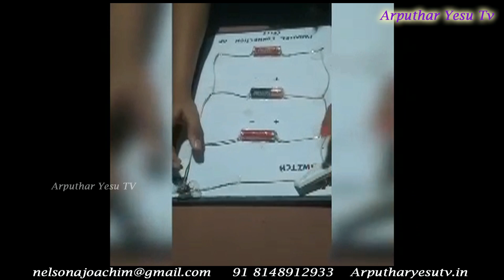Rohini from Infant Jesus Mat.Hr.Sec.School, Manali New Town Studying in Std 7th with her Experiment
Rohini from Infant Jesus Mat.Hr.Sec.School, Manali New Town Studying in Std 7th with her Experiment  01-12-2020